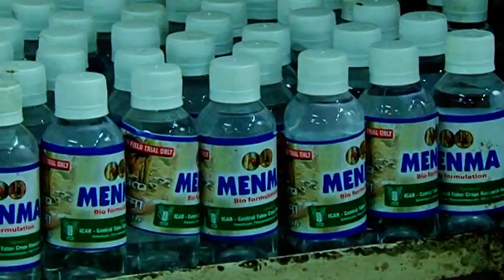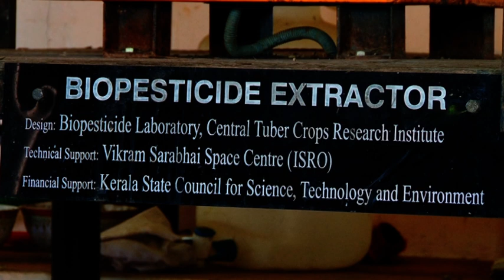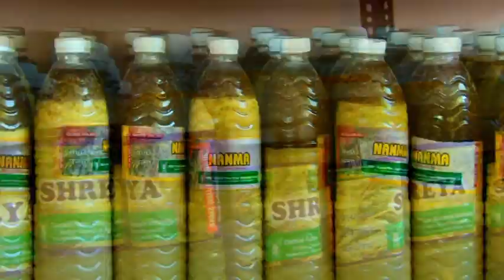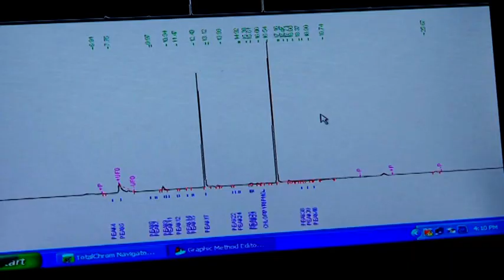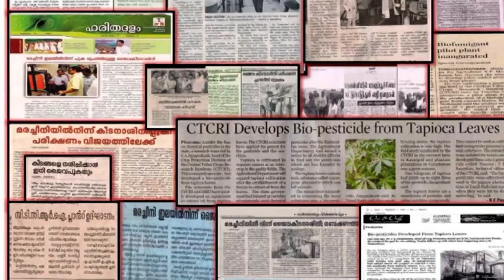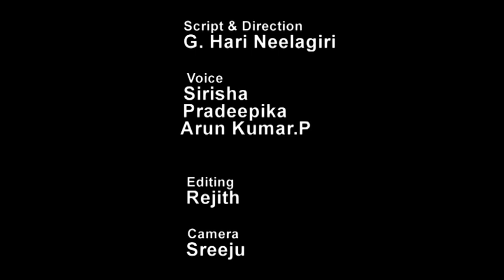CTCRI developed bio pesticides from tapioca leaf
A Telugu documentary based on the technology developed by ICAR-CTCRI, Thiruvananthapuram  for the  development of  three biopesticides namely Nanma, Menma and Shreya using  the insecticidal molecules mechanically isolated  from tapioca (cassava) leaves and tuber rinds to manage  a spectrum of  insect pests like banana pseudo stem weevil, aphids, scale insects, mealybugs and aphids in horticultural crops.